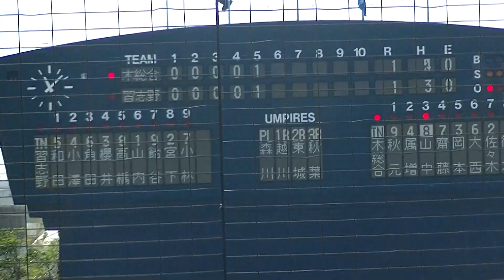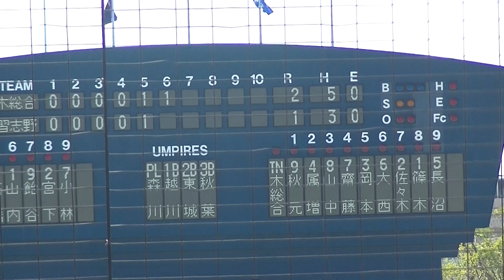木更津総合1年生3番山中海斗くんの勝ち越しタイムリーで2 1の場面【高校野球秋季千葉大会 木更津総合vs 習志野2019 10 5】